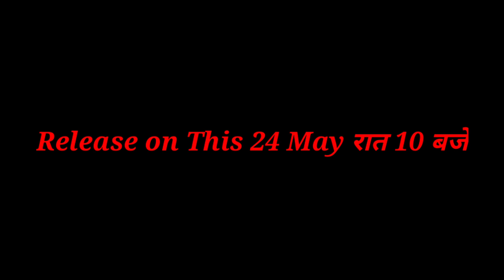Conjus Father Trailer । Hindi Comedy Video। कंजूस फादर । Bapini Entertainment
Conjus Father Trailer । Hindi Comedy Video। कंजूस फादर । Bapini Entertainment  @Amit Bhadana

Video Hight Lights:

Conjus Father
comedy trailer 2022
movie trailers 2021
trailers 2022
trailers
teasers
comedy trailers

About Video:
हमारा प्यारे दोस्तो यह विडियो कंजुस Father comedy Video का trailer है। जो की 24 May रात 10 बजे फुल video release hoga, आशा है कि आप लोग बहुत प्यार देंगे ।

 Story,Script & Diologue By: Tapan Ku. Panda
 Camera :Mr Ravi
 Drected By:Tapan Panda (Bapini)
 Poster Design:Tapan
 Editing By:Tapan Panda

Artist:Tapan,P V Rao,Mari Mai,Koteshwar Rao,Sukku,Viki & others.

Full Video Release on 24 May 8PM night.

Important Notice:-All the persons shown in this  video taken permissions.